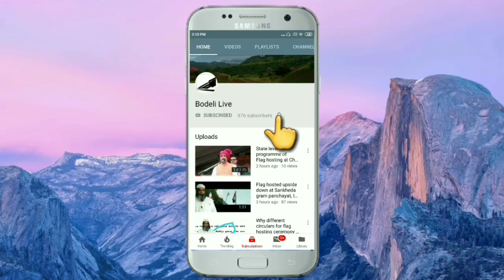First positive of Chhotaudepur is cured & back to home,Check here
છોટાઉદેપુરમાં પ્રથમ પોઝીટીવ સ્વસ્થ થઇ ઘરે આવ્યા : 14 પૈકી 11 સ્વસ્થ થઈ ગયા, શુ છે વિગત? જુઓ અહીં